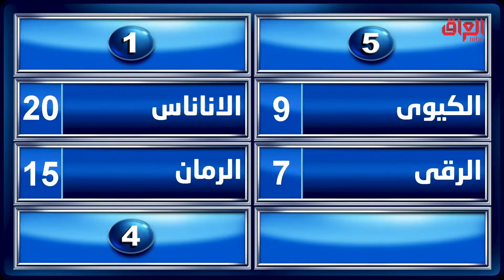عائلتي تربح | نوع من أنواع الفاكهة أو الخضار يصعب تقشيره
من تقديم الكبير جواد الشكرجي، عائلتي_تربح هو برنامج مسابقات ترفيهي يجمع بين عائلتين متنافستين ويطرح عليهما أسئلة عديدة تتعلق بالحياة اليومية والعائلية والاجتماعية والعملية